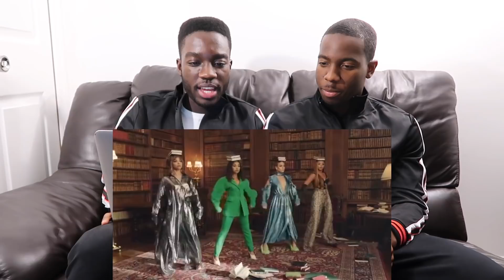WOMAN LIKE ME LITTLE MIX REACTION